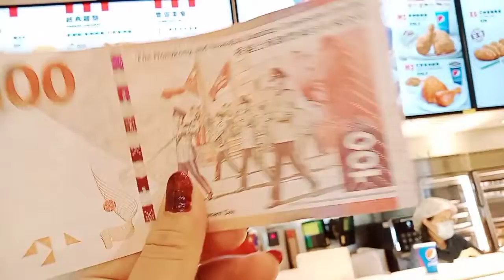FESTIVAL WALK SHOPPING CENTRE KOWLOON TONG HONGKONG